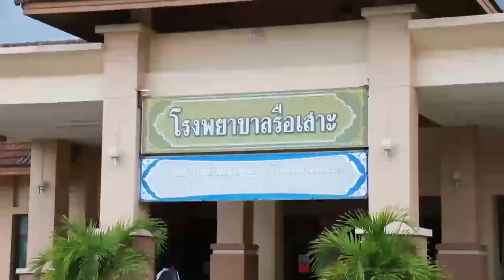ในหลวง พระราชทานตะกร้าสิ่งของพระราชทานมอบแก่ญาติเจ้าหน้าที่ที่เสียชีวิตจากเหตุคนร้ายลอบวางระเบิด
วันนี้ ที่บ้านเลขที่ 27/6 หมู่ที่ 4 ตำบลตะโละดือรามัน อำเภอกะพ้อ จังหวัดปัตตานี พระบาทสมเด็จพระเจ้าอยู่หัว ทรงพระกรุณาโปรดเกล้าโปรดกระหม่อมให้ นางพาตีเมาะ สะดียามู ผู้ว่าราชการจังหวัดปัตตานี เชิญตะกร้าสิ่งของพระราชทานของพระบาทสมเด็จพระเจ้าอยู่หัว และสมเด็จพระนางเจ้าฯ พระบรมราชินี ไปมอบแก่ญาติของสมาชิกเอก อับดุล ดะแม็ง เจ้าหน้าที่ชุดปฏิบัติการอาสาสมัครรักษาดินแดน ประจำชุดปฏิบัติการชุดคุ้มครองตำบลตะโละดือรามัน ซึ่งได้รับบาดเจ็บจากเหตุคนร้ายลอบวางระเบิด เมื่อวันที่ 21 มิถุนายน 2566 และเข้ารับการรักษาที่โรงพยาบาลปัตตานี อำเภอเมือง จังหวัดปัตตานี และย้ายไปรักษาต่อที่โรงพยาบาลสงขลานครินทร์ อำเภอหาดใหญ่ จังหวัดสงขลา และเสียชีวิตเมื่อวันที่ 26 มิถุนายน 2566 การได้รับพระราชทานพระมหากรุณาธิคุณในครั้งนี้ ยังความปลื้มปีติและสำนึกในพระมหากรุณาธิคุณแก่ครอบครัวของสมาชิกเอก อับดุลฯ อย่างหาที่สุดมิได้

Cr.ข่าวในพระราชสำนัก สถานีวิทยุโทรทัศน์แห่งประเทศไทย